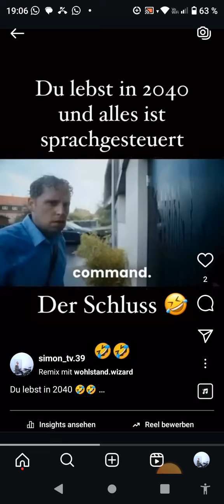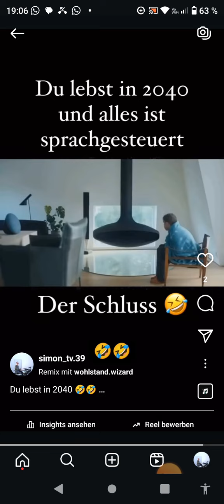Du lebst in 2040 🤣🤣